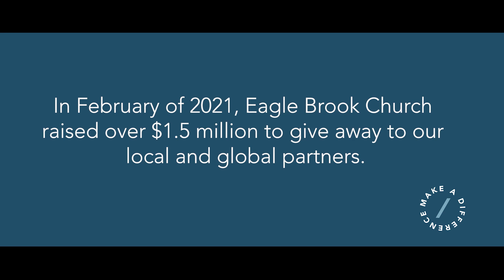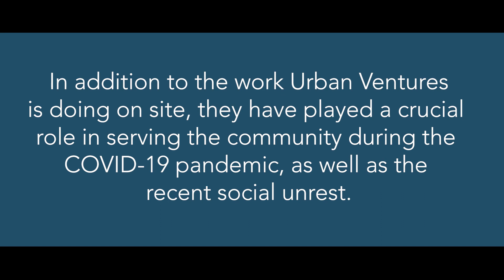Urban Ventures | Make A Difference